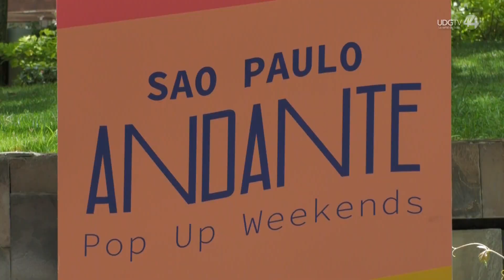Buscan incentivar el consumo local de microempresas Jaliscienses en Punto Sao Paulo en Guadalajara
A partir de este sábado 17 de agosto hasta el último fin de semana de diciembre, productores locales de Jalisco de alimentos, ropa y accesorios estarán en la Plaza Punto Sao Paulo para dar a conocer lo que producen de manera local pero también aquellos que brindan un tipo de servicio, detalló Gabriela Villarreal organizadora del Andante Pop Up.